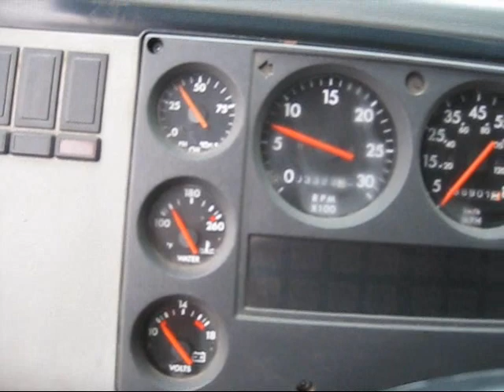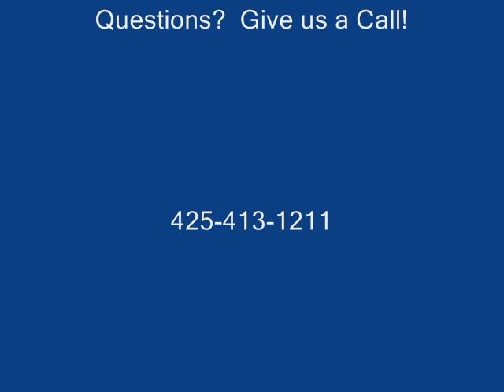2003 Broom Bear Street Sweeper Full Video.wmv